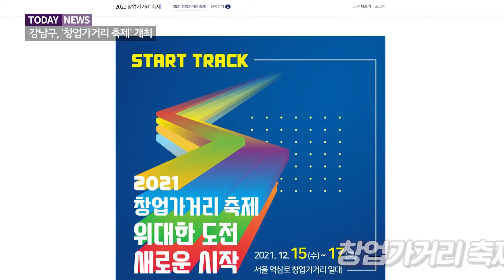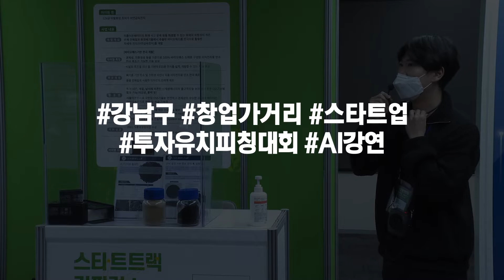강남구, ‘창업가거리 축제’ 개최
강남구가 지난 15일부터 3일간 역삼로 창업가거리 일대에서
‘창업가거리 축제’를 진행 중입니다.

강남구와 아산나눔재단, 포스코그룹, 한국엔젤투자협회가
공동으로 행사를 마련했는데요. 개막식에는 지원 기관과
스타트업 관계자들이 참석해 역삼로 창업가거리 조성에 대해
환영의 뜻을 밝혔습니다.

[정순균 / 강남구청장]
창업가거리에 모이신 스타트업들, 투자 업체들, 정부기관,
민관기업이 하나가 돼서 우리 창업가들에게 성공할 수 있는
여건을 만들어 드리고자 하는 것이…

행사 기간 투자유치 피칭대회와 AI 전시, 강연 등 다양한
프로그램들이 준비됐으며, 창업가거리 축제 홈페이지에서
확인 할 수 있습니다.

내년 3월 ‘강남 취·창업허브센터’가 확장 이전하면 다양한 기업과
투자기관이 입주할 예정인데요. 구는 앞으로도 스타트업을 위해
다방면으로 지원을 아끼지 않는다는 방침입니다.